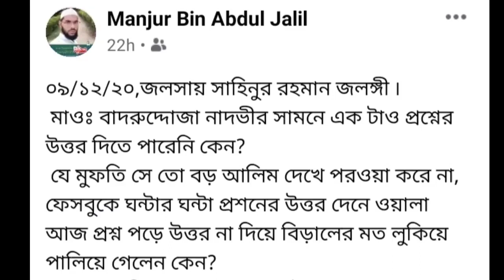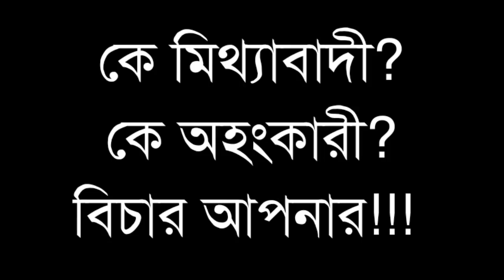আলেম VS জেনারেল এর মধ্যে পার্থক্য দেখুন। না দেখলে মিস করবেন। আমাদের সমাজের আলেম নামের জাহিল গুলোর...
কি হয়েছিল সেদিন পুরো ভিডিও দেখুন
মিথ্যাবাদীর উপর আল্লাহর লানত

AGS Media